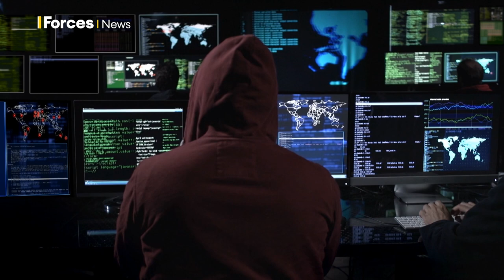✅ Everything You Need To Know About NATO's ARTICLE 5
Article 5 provides that if a NATO ally is the victim of an armed attack, each and every other member of the Alliance will consider this act of violence as an armed attack against all members and will take the actions it deems necessary to assist the ally attacked.

So far, the Alliance has only triggered Article 5 once - in response to the 9/11 attacks in New York and Washington.

We asked an expert what would happen if NATO triggered Art 5 again.